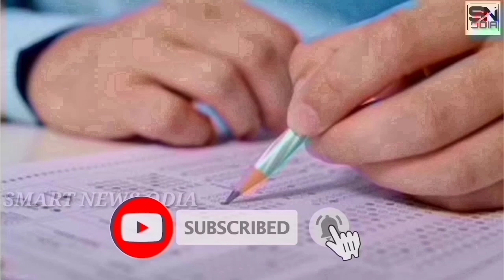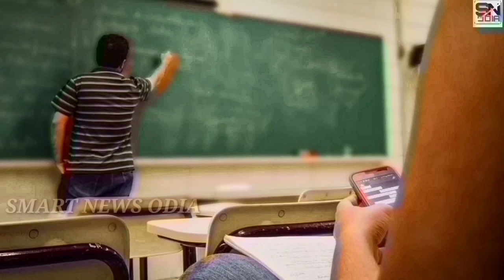+3 1st Year Exam Pattern And Compulsory Subject